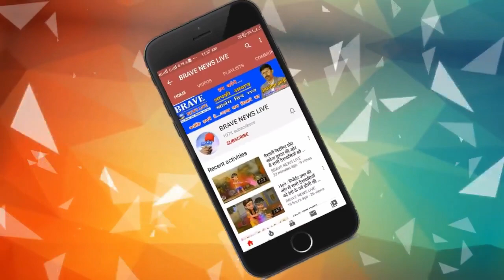पीलीभीत में समाजसेविका ने रानी लक्ष्मीबाई की पुण्यतिथि पर पत्रकारों को किया सम्मानित-BRAVE NEWS LIVE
About Channel:
Social Media Handles:
Payee Name : Afroz Ali
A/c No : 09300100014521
Bank Name : Bank of Baroda
IFSC Code : BARB0KATRAX